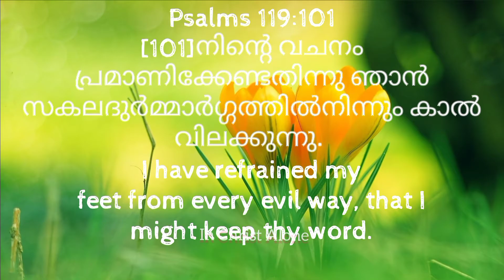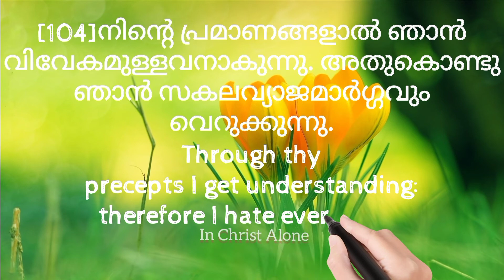Psalm 119:101-105/Every day Bible Verses|In Christ Alone